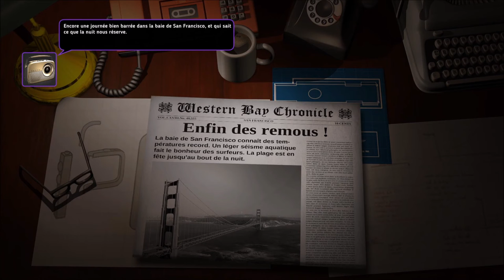Game over ! - Mission 17/ Part 5 - CROOKZ THE BIG HEIST - Jeu stratégie